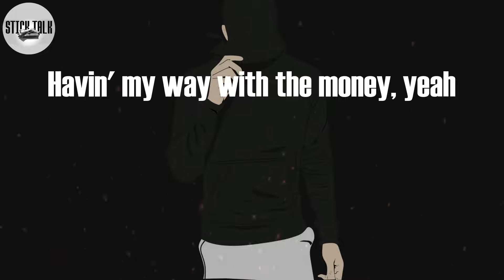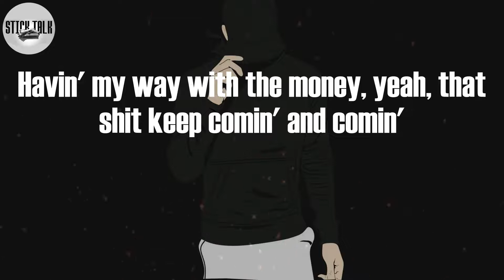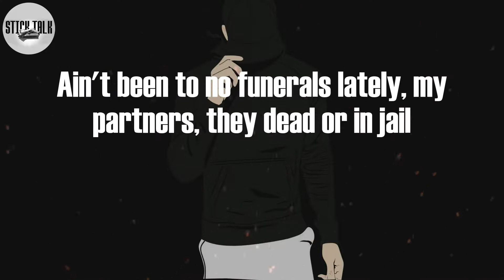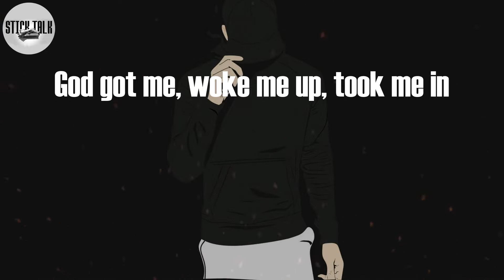Kevin Gates - In God I Trust (Lyric Video)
In God I Trust Lyrics:
Ooh, man, that's pressure
Yeah, pressure
Havin' my way with the money, yeah
Nah, my muscles just gon' tighten up when get on that hoe
Havin' my way with the money, yeah, that shit keep comin' and comin'
Been through the stack, I get rack on a rack, I keep thumbin' and thumbin'
I did a show, caught a case on that road, I ain't runnin' from nothin'
God on my side, I got nothin' to hide, now I'm runnin' from nothin'
God got me, woke me up, took me in
Set me down, broke me down, said make me proud
I came up, I rose up out the mud
Can't trust nobody so in God I trust
I'm a grinder, oh ooh oh oh oh
You got the number one song on the radio and you still gotta sit in jail?
I went in late, I'm on the top rack by the lake
I'ma sleep all day and be up late
I had to make the best of what I had
I'm in the trap spot with the bang
Fuckin' a bad bitch with the brain
Double the carats, get the rings
Standin' on all ten in the game
Just say went all in paint
Cappin' the Merc and I'm thinkin' 'bout Menace
Thinkin' 'bout Gunna, new daughter, delivered
Thinkin' 'bout havin' a car in the city
Under the tint, she be showin' her titties
There was a time when my name would get mentioned
Hard to stay fly when your pockets is empty
Bentley pull up, we gon' drop in there, simply
I'ma work out and go hard it's just in me
Cardiovascular, cardio fitness
Get outta pocket, we deal with it quickly
Lovin' a snake, turned around and it bit me, right in the kidney
Hey look, check it out
Hey, I'ma make mistakes in life
Yes sir
I'm not perfect, ya heard me? (I'm not perfect)
You know, don't judge me 'cause I don't judge
Ain't been to no funerals lately, my partners, they dead or in jail
I fought the pain for a long time, I tried a lot and I failed
But now it's time to excel, they come on a metric ton scale
Say hold on to the guard rail, flyin' outta here
From takin' a trip to supply, to takin' a trip to Dubai
I done been shitted on by a lotta rappers and it don't at all matter
The ones that fuck with me know I'm one-thousand, they know I'm all action
I'm a big general, I could send a load and I'm Bread Winner life
I could cook off the pot or base, fishscale I could lock
Re-compress fire ton in a box
Guerrilla hustle, I done been on the block